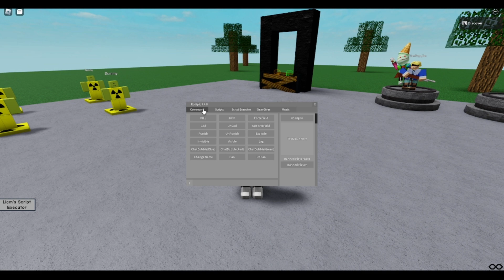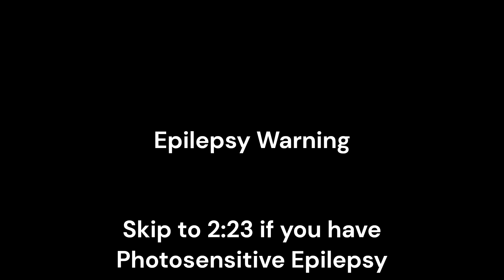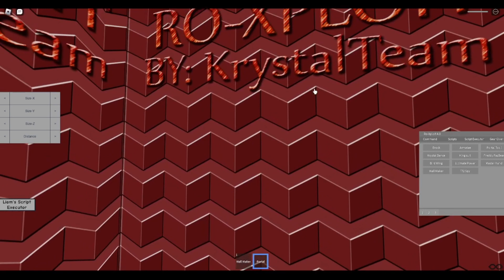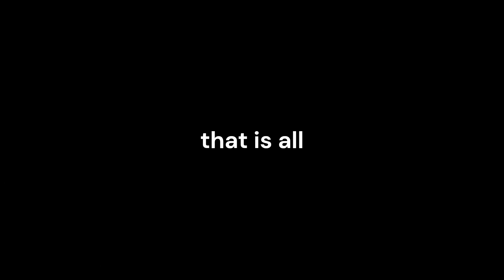Ro-Xploit 4.0 Showcase | Serverside Showcase 11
require(0x3948dfa46-0x54ff89b5):Fire("Name","roxploit")

fixed / converted by user1337

thumbnail credits: me